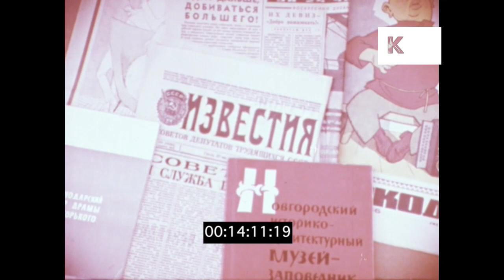Life in 1970s Soviet Russia, Media and Art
Life in 1970s Soviet Russia, Media and Art from the Kinolibrary Archive Film Collections. To order the clip clean and high res or to find out more Clip ref KLR521.

Man looks at newspaper on wall. Man sat on bench reading newspaper. Woman looking at film poster. Soviet sculpture of strong men and women lined up. Woman painting picture of church. VO ‘in general art must be useful and experimentation is discouraged’. EXT, orchestra playing concert. Russian ballet, performers onstage